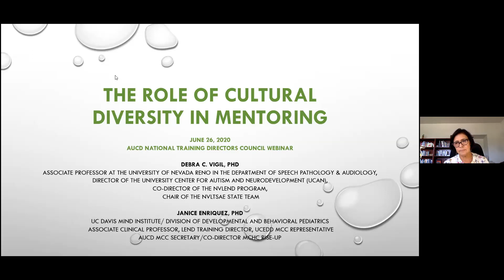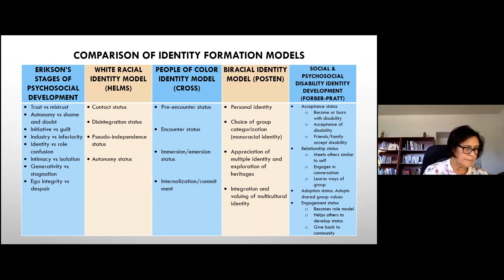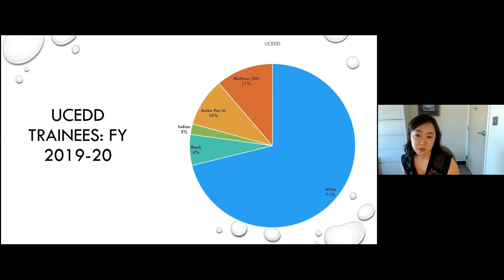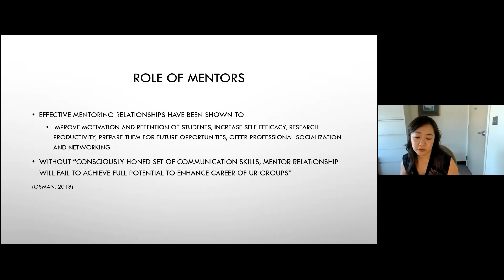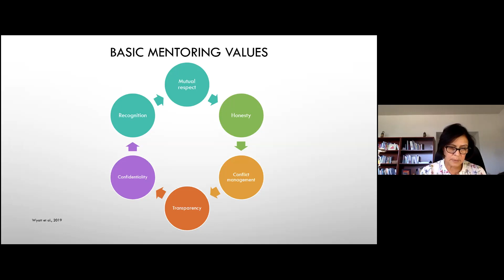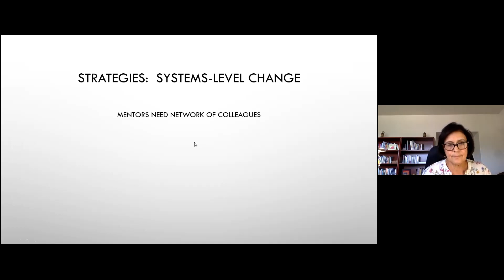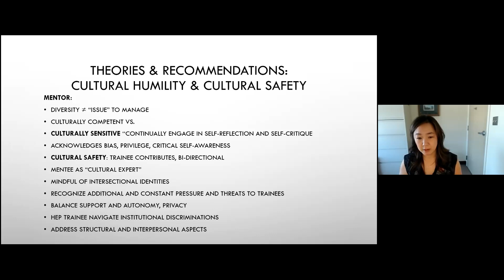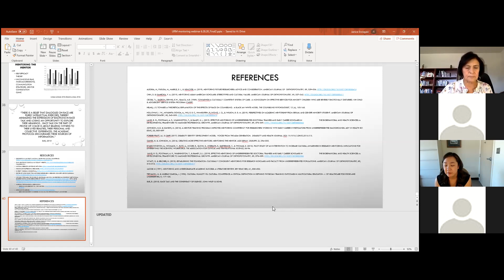The Role of Cultural Diversity in Mentoring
Mentoring is fundamental to growth and success. Therefore, it is incumbent for mentors to have the ability to discuss challenges faced by culturally diverse individuals and, ultimately, have a repertoire of mentoring strategies to develop talents and skills in mentees from underrepresented backgrounds in LEND programs. This webinar will present mentoring theories so mentors will have a basic understanding of the mentoring process and provide strategies that promote communication and trust between mentor and mentee.

This is a webinar by the National Training Directors Council (NTDC).